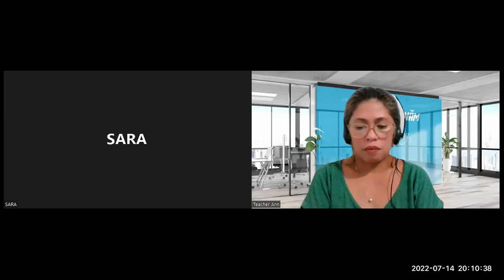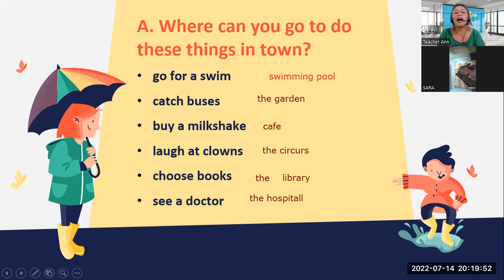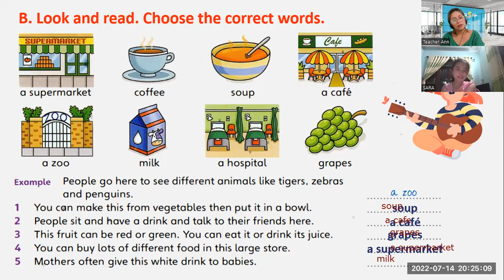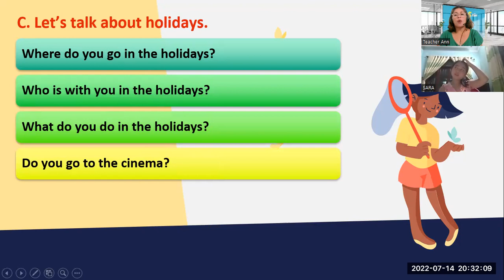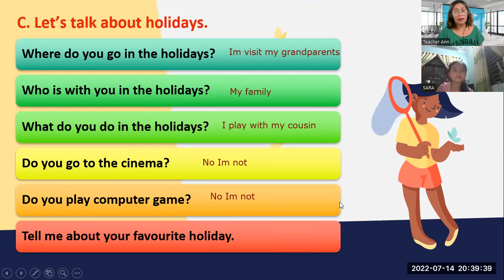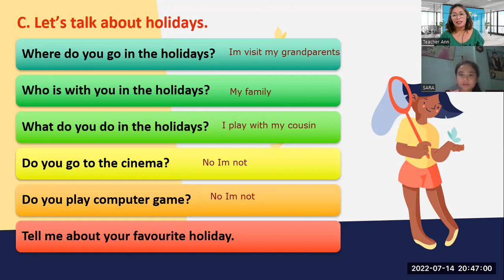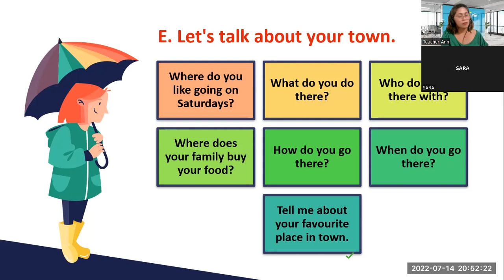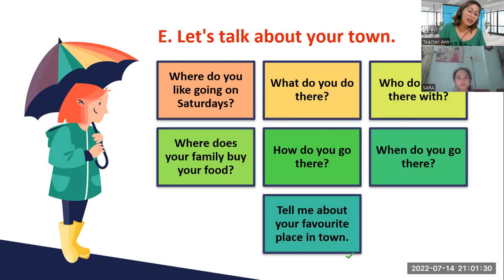SARAH -7/14/2022-UNIT 21-FFM